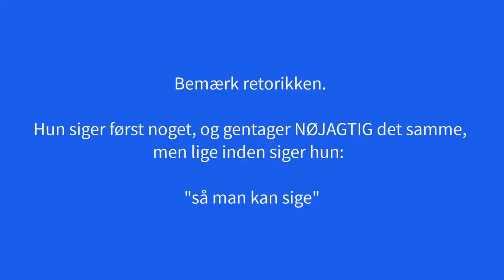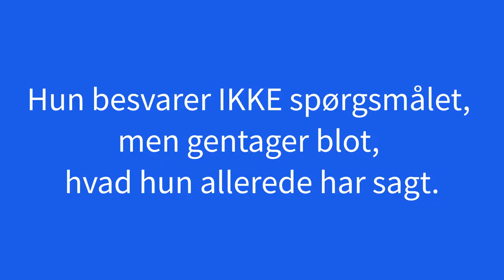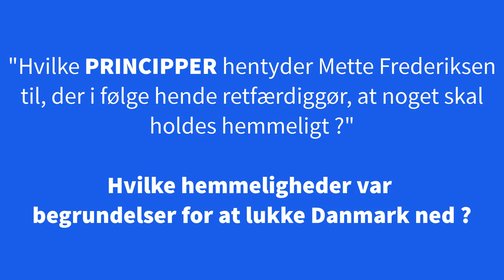MF hemmeligholder PRINCIPIELT - men hvem bestemmer principperne ?